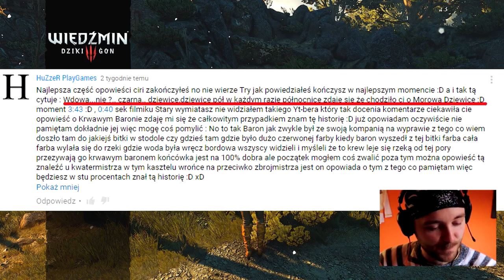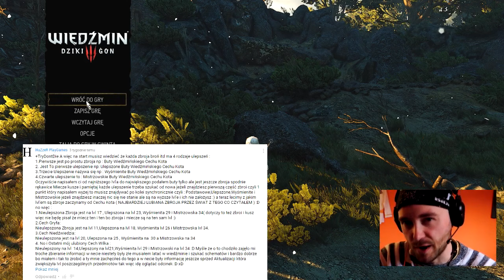WIEDŹMIN 3: DZIKI GON PL #40 | KUROLISZEK I PARTYJKA W GWINTA 60FPS